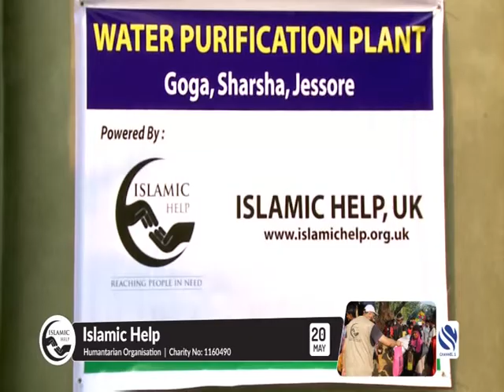RAMADAN PROMO 2019 ISLAMIC HELP 20 MAY